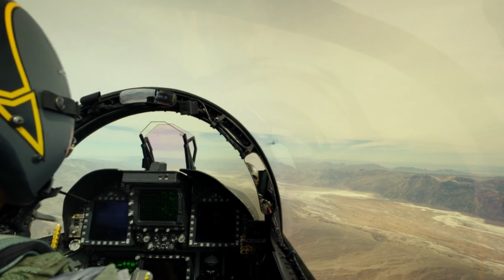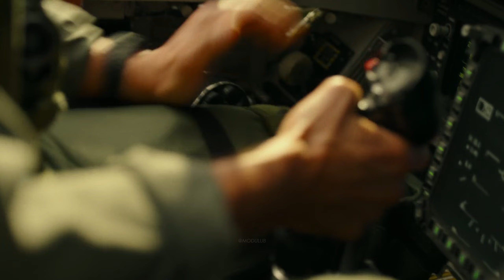Top Gun : Maverick x Sold Out | Born To Fly 長空之王 | ft. Tom Cruise